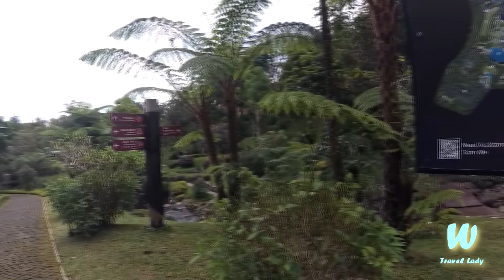DUSUN BAMBU HOT SPOT FOR OURDOOR HOLIDAYS IN LEMBANG BANDUNG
Destinasi terbaik di masa pandemi yang sedang mereda, restorantnya mewah, asri dan banyak spot photo, tamannya sangat luas sehingga kita tidak terlalu kwatir dengan pandemi, cuacanya sangat sejuk dan pelayanannya sangat ramah dan gesit, makanannyapun uenak...

The best destinations during a pandemic that is subsiding, the restaurants are luxurious, beautiful and have lots of photo spots, the garden is very spacious so we don't worry too much about the pandemic, the weather is very cool and the service is very friendly and agile. yet the food is very delicious...